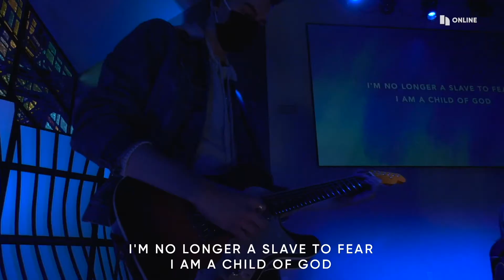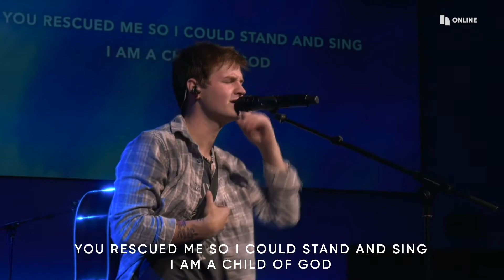No Longer Slaves - Joel Rickard